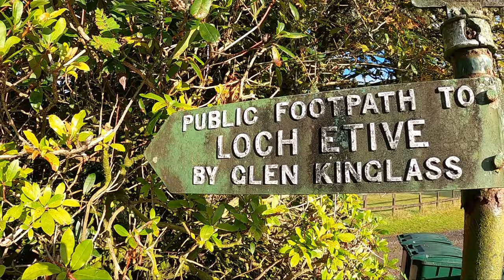Black Mount Munros Stob a`Choire Odhair & Stob Ghabhar